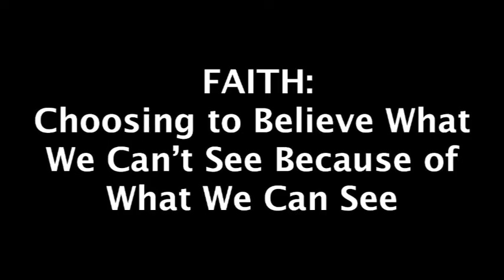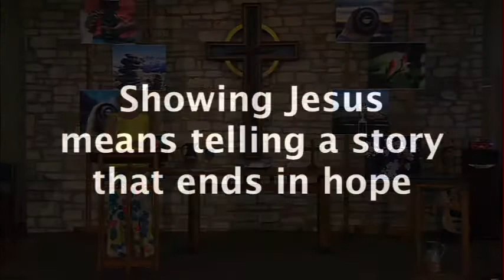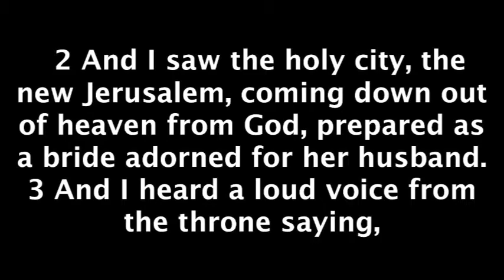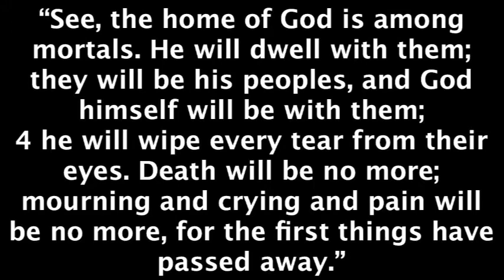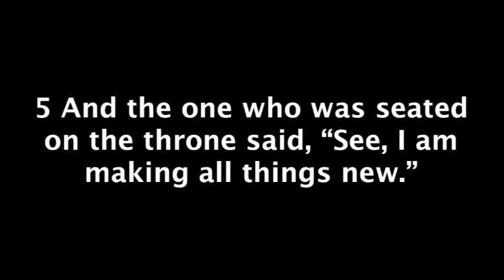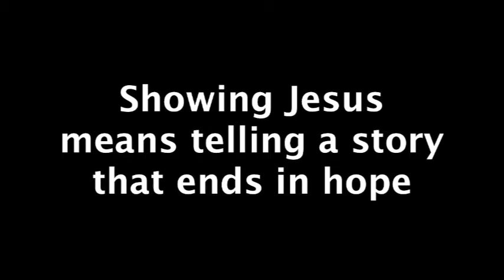July 26, 2020 Sermon: Focus - All Things New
Rev Britta Dukes